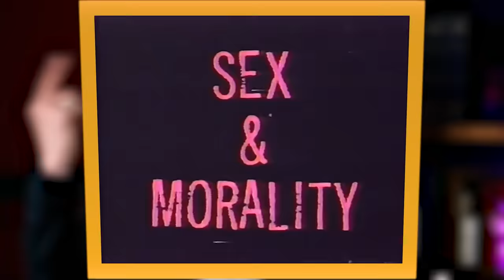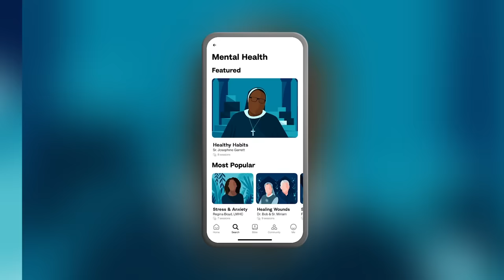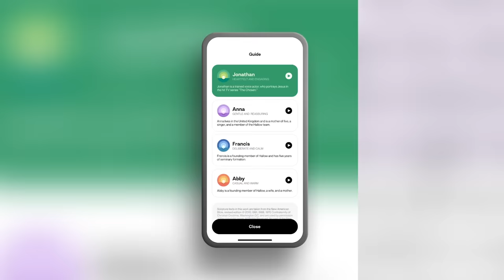Demonic Attack, The Holy Rosary, and Lives of the Saints w/@gabiafterhours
Gabriel is a Catholic Lay Evangelist and videographer.  In addition to giving talks, he is popularly known for his youtube channel @gabiafterhours.   His talks, documentaries, and videos have more than 28,000,000 views.   Gabriel’s favorite topics are the Eucharist, the Virgin Mary, the Rosary, and the Lives of the Saints.

Chapters:
00:00 Intro
3:45 Conversion
15:45 Fighting Against Mortal Sin
23:30 Zelous
28:28 Being A Catholic Teacher
40:20 Teaching The Faith
49:20 Starting Film Making
58:15 Do Catholics Worship Mary?
1:07:42 Can The Church Reunite?
1:21:10 Why Prayer Is A Necessity
1:40:00 ADHD & Carnivore
1:52:46 Mental Prayer
2:12:05 Interviewing Jordan Peterson
2:31:57 Miracles Behind Documentaries
2:47:04 Relating to Saints
2:50:59 Wrap Up